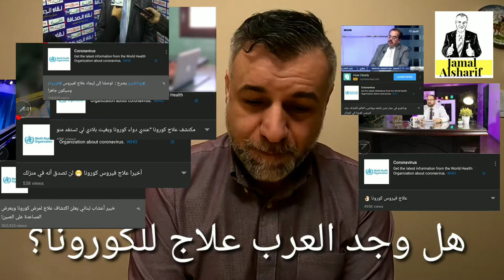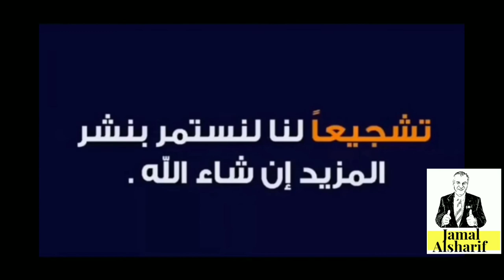هل وجد العرب علاجا لفيروس الكورونا؟ ؟؟🤯🤯🤯👨‍⚕️👩‍⚕️